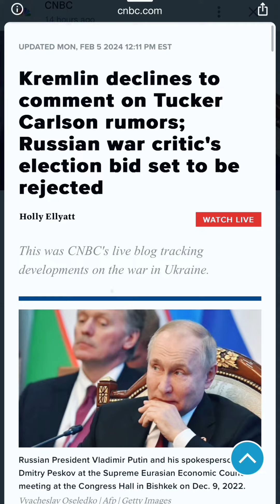Is Tucker Carlson a Mouth Piece For Russia?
Tucker Carlson announced his upcoming interview with Vladimir Putin during a trip to Moscow, marking the first time a member of the U.S. media has been granted such access to Russia's president since the invasion of Ukraine in 2022. In a video shared on X, Carlson, known for his far-right commentary and previous tenure at Fox News, emphasized the importance of understanding Putin's perspective amidst the ongoing conflict, which has led the U.S. to provide significant financial, humanitarian, and military aid to Ukraine.

👋🏽 Hey there